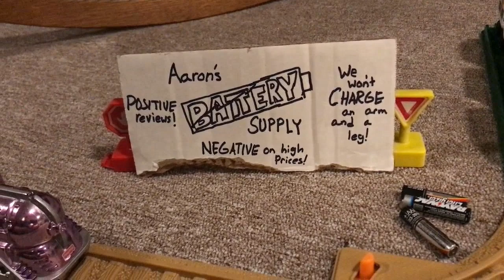[IdiotTrax] The Accident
A huge accident occurs and the Geotrax trains struggle to find the mysterious cause.